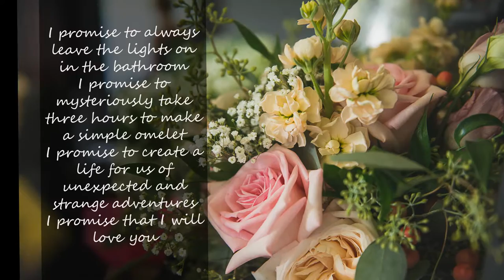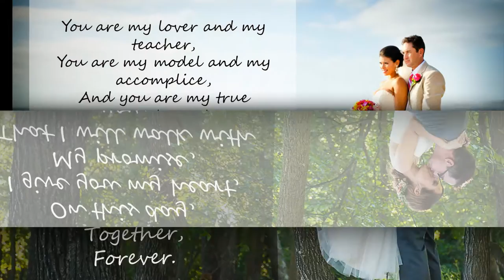Lets Tie the Knot - Marriage Commissioner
Sample wedding ceremonies and vows